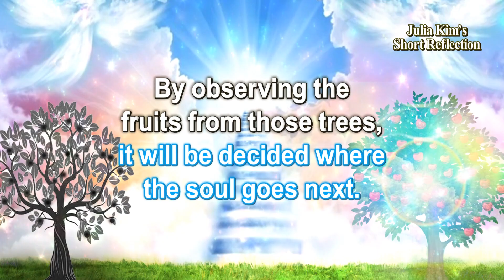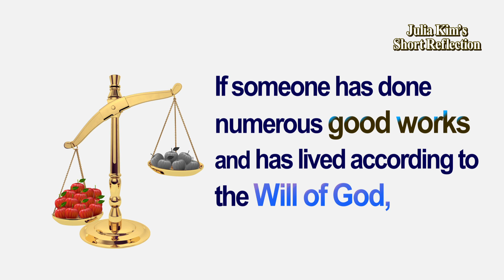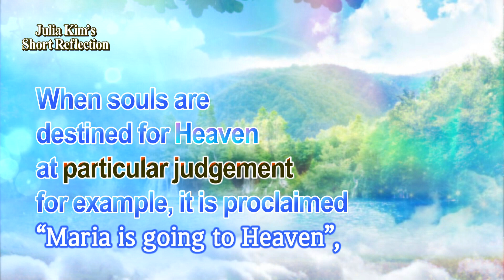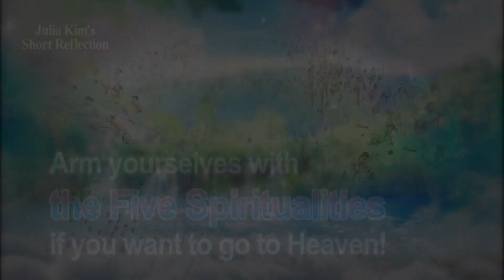Arm yourselves with the Five Spiritualities if you want to go to Heaven! [Emptying your heart...]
When souls are destined for Heaven at particular judgement, for example, it is proclaimed “Maria is going to Heaven”, and the angels descend to escort the soul and she flies up to Heaven. Then, Mother Mary will place a floral crown on her head. Little angels store up the roses in the treasure house of Heaven. These gather from our good deeds and merits during our lives. Also, when we pray rosary, rose are stored, right? The angels weave all those fresh roses together and dance happily.

Dear everyone, don’t you want to enter such a place in Heaven? Arm yourselves with the Five Spiritualities if you want to go to Heaven!